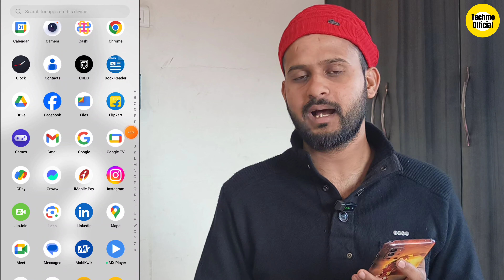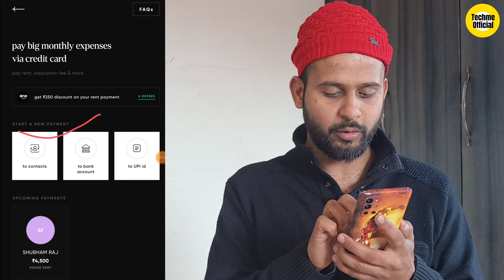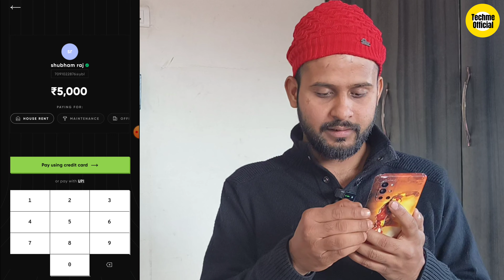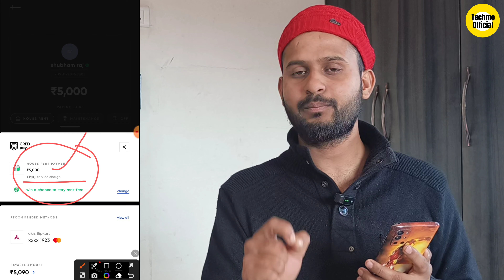Credit Card to Bank Account Money Transfer | Credit Card Se Paise Kaise Nikale - 100% Zero Charge🔥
🌟 Abhimanu Kumar 🌟

Credit Card Se Paise Kaise Nikale bina charge ke
Credit Card Se Paise Kaise Nikale kotak Mahindra Bank
Credit Card Se Paise Kaise Nikale hdfc bank
Credit Card Se Paise Kaise transfer kare
Credit Card Se Paise Kaise Kamaye
Credit Card Se Paise Kaise nikaalte hai
Credit Card Se Paise Kaise Nikale Free Me
Credit Card to Bank Account Money Transfer Cred App
Credit Card to Bank Account Money Transfer Paytm
Credit Card to Bank Account Money Transfer Without Charge
Credit Card to Bank Account Money Transfer Phonepe
Credit Card to Bank Account Money Transfer Googlepay
Credit Card to Bank Account Money Transfer App Se
Credit Card to Bank Account Money Transfer 2024